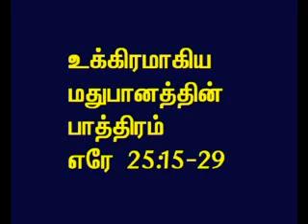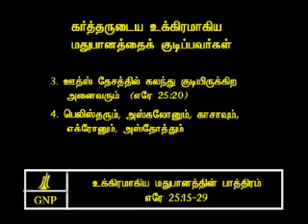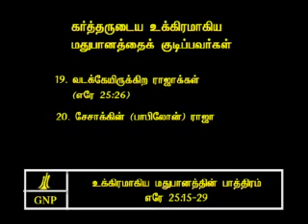TAMIL BIBLE VIDEO COMMENTARY JEREMIAH 25 PART 5